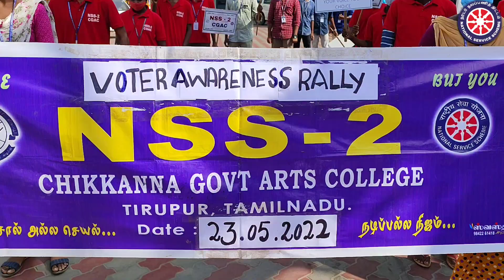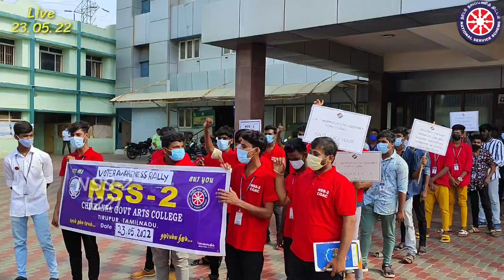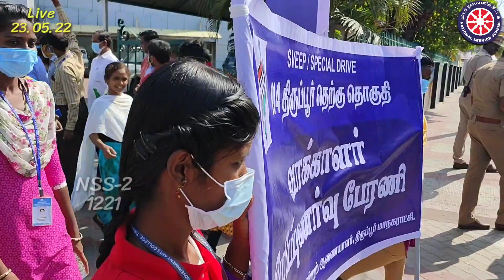ஏன் ஓட்டு போட வேண்டும் | Tiruppur Corporation | Voters Awareness Rally | Bharathiar University